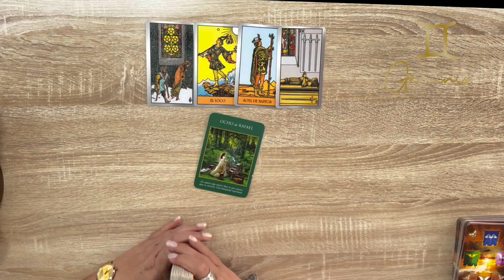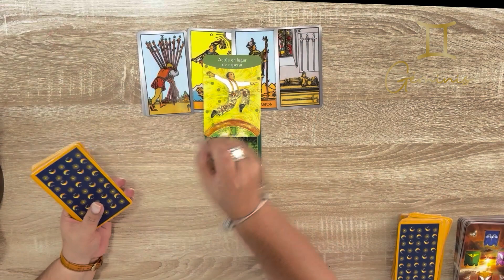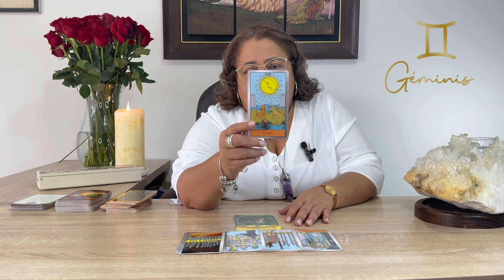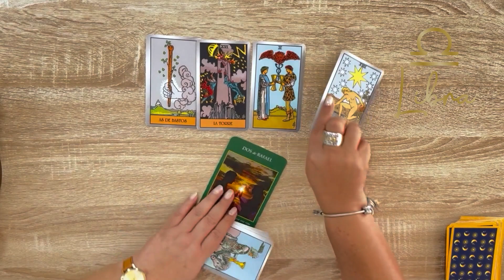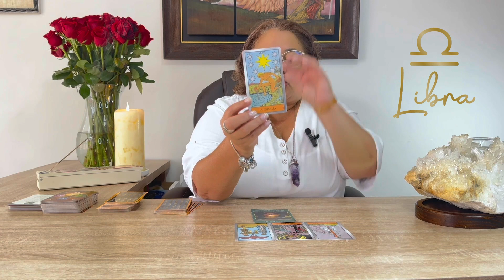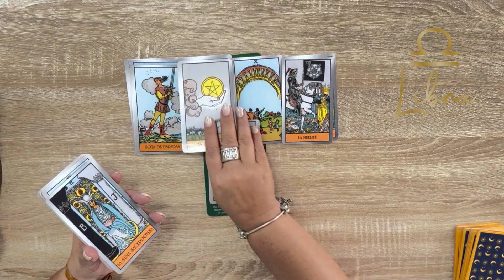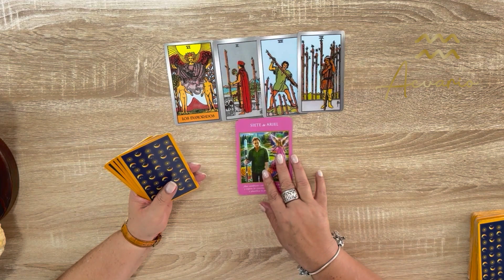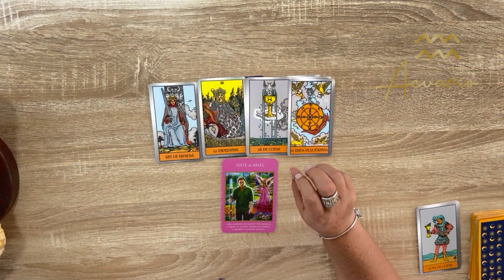Horóscopo de Junio | Signos de Aire | Géminis - Libra - Acuario | Xiomara Angeles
Contenido:
00:00 Inicio
00:01 Géminis ♊
10:33 Libra ♎
21:29 Acuario ♒